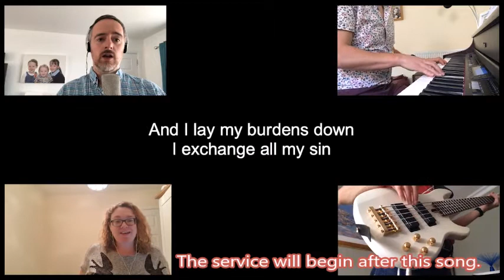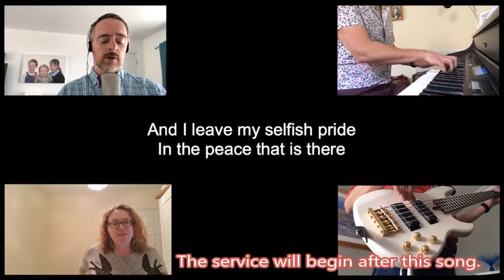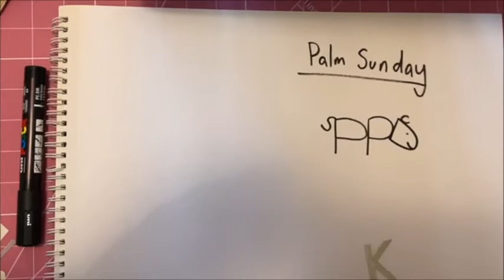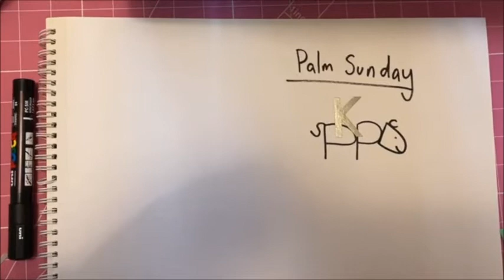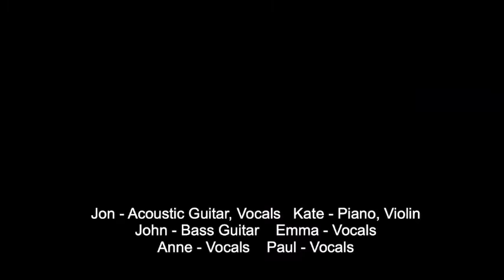All Age Worship for Palm Sunday, 9.30am 28 March 2021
Songs by the Worship Band, Drama, Reading, Talk by Susie Boxhall and Prayers led by Alan Thompson.